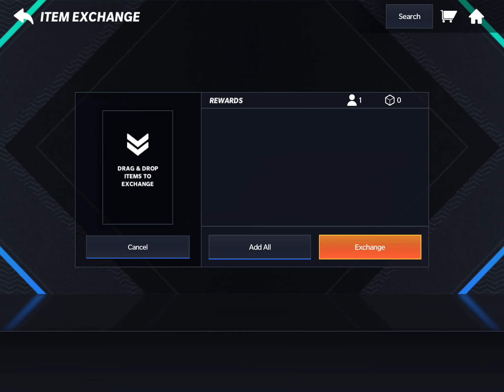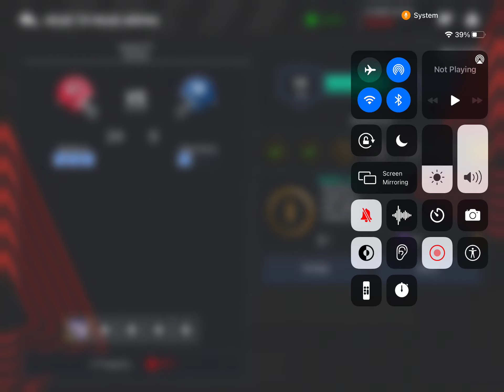Spending 1.5 million coins and some gameplay in madden mobile 21